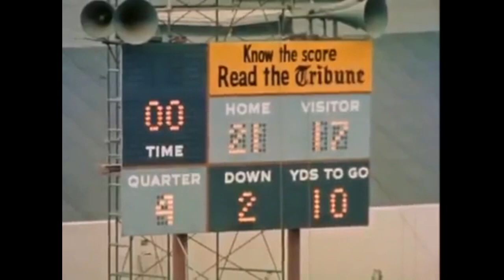1965-09-26 Oakland Raiders vs Houston Oilers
Early regular season game that goes down to the final minute